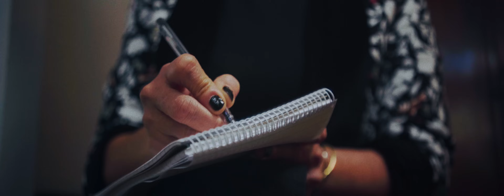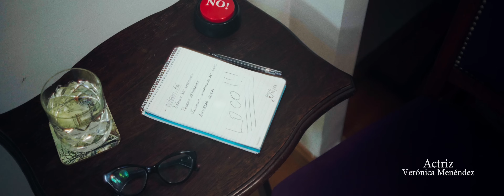NACHO AG - PEGARLES (video oficial)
➤ Producción Audiovisual:
Cocodrilopyb

➤ Direccion de fotografia:
Julian Gomara

➤ Color:
Patricio Mollar

➤ Producción, estetica, maquillaje:
Sahira Berbel

➤ Actriz:
Verónica Menéndez

➤ Agradecimientos:
Estudio de piano Verónica Menéndez , Bondi Comida Phlayera